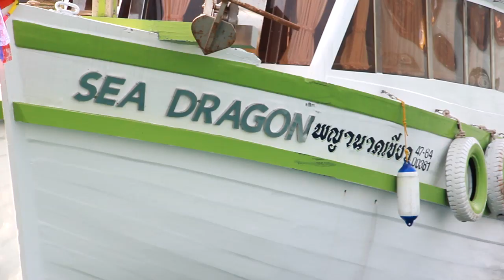Sea Dragon promo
Скандальная яхта Дмитрия Запольского. Рекламный ролик без рекламодателя.